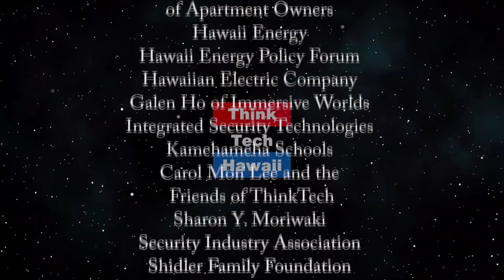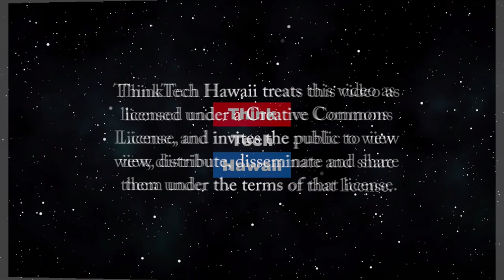Research at UH and how it has been affected by Covid (Education Matters)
Students, faculty, researchers and administration are all affected.  Dr. Vassilis Syrmos, Chief of Research and Innovation at the University of Hawaii, will help us understand the challenges UH faces as a result of Covid, how the University can meet those challenges, and how it can remake itself in the future through research and development of science, technology and innovation.  The host for this episode is Jay Fidell.  The guest for this episode is Vassilis Syrmos.